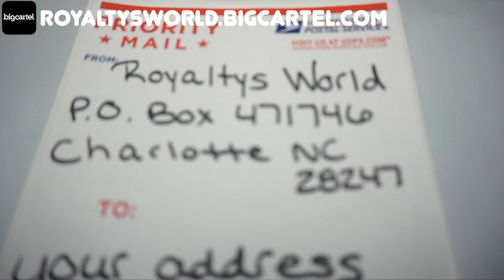I don't think Clare thought Queen had it in her lol where you get the gold rapper from lol